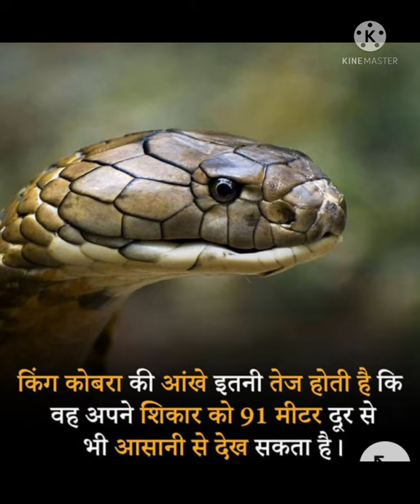boomslang vs king cobra